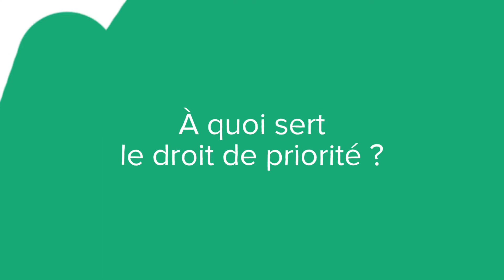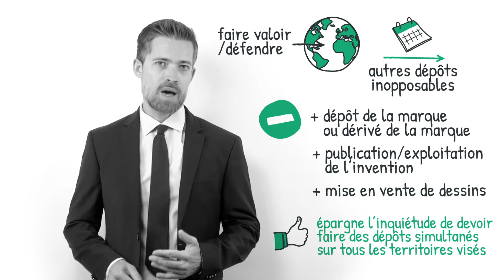Le droit de priorité, c'est quoi ? (définition, aide, lexique, tuto, explication)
Voici le sommaire de la vidéo :

Qu’est-ce que le droit de priorité ?

À quoi sert le droit de priorité ?

Comment fonctionne le droit de priorité ?

Quelles sont les modalités d’application de la priorité ?

Sujet : Julien Dupé
Rédaction : Chloée Bernos
Présentation : Mikael Buxton
Voix off : Zoé Burtin
Design : Gaëtan Lebaron
Réalisation : Florent Lahousse
Composition sonore : Grégoire Levillain